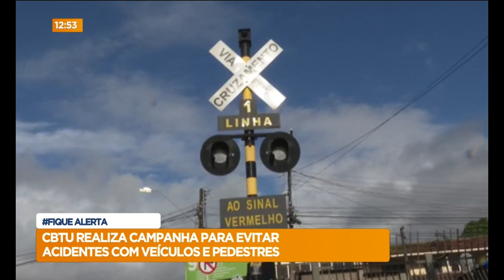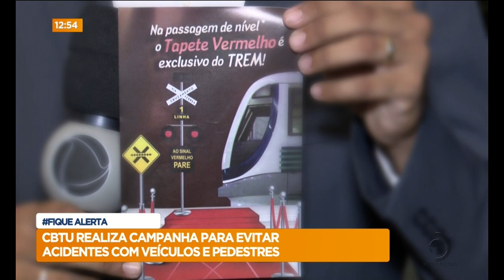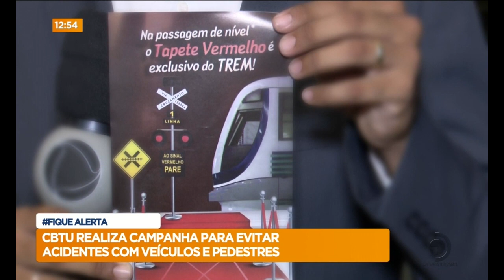CBTU realiza campanha para evitar acidentes com veiculos e pedestres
Veja mais detalhes sobre a fiscalização, na reportagem de Mônica Ermírio.